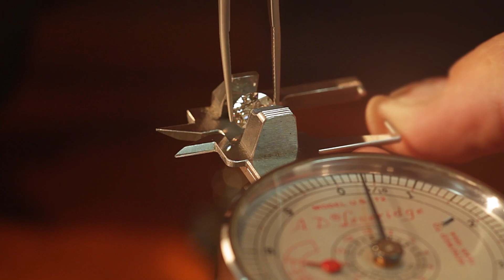LINNEYS Handcrafted Fine Jewellery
Video Director: Mathew Knight
Camera A: Mathew Knight
Camera B: Joe Henderson & Callum Kosh
Editor/Post Production: Mathew Knight

Produced by Mathew Knight Media for Linneys Jewellery